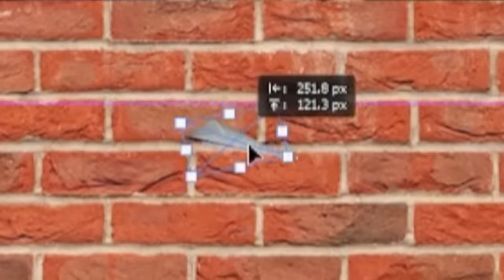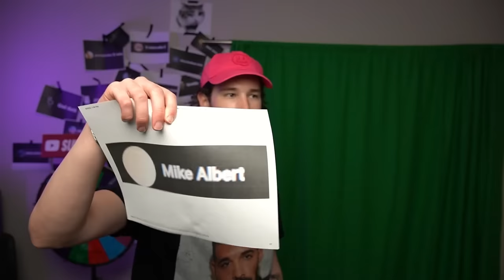INSANE 0.00001% Odds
✅ Install Raid for Free Mobile and PC and get a special starter pack with an Epic champion Tallia 🎉 Log into the game for 7 days between now and July 24th and get a free legendary champion Artak